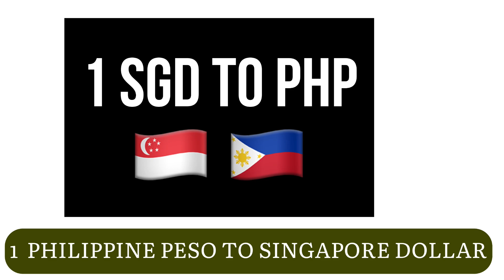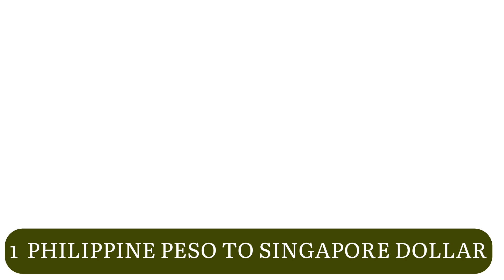Philippine Peso to Singapore Dollar Forex Currency Exchange Rates today 4 October 2024